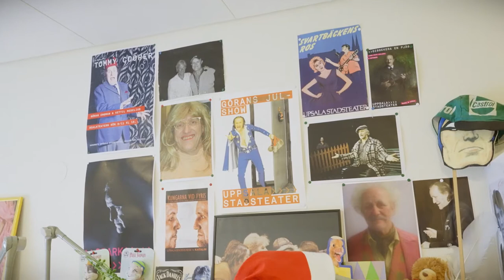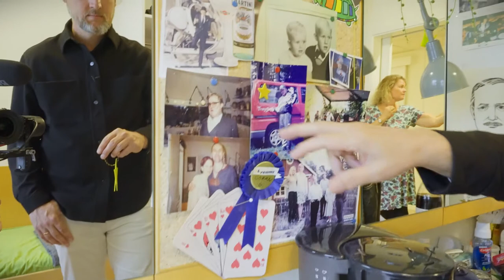Anekdoter backstage: Göran Engman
Skådespelaren Göran Engman avbryter repetitionerna och tar oss med upp till logen - och berättar bland annat om när han lurade hela teatern.

Göran Engman började 1993 på Uppsala stadsteater. Första produktionen var "Erik XIV". Göran har medverkat i över 500 produktioner, både på scen, film och tv sedan han gick ut scenskolan 1981, många av dem stora musikproduktioner.